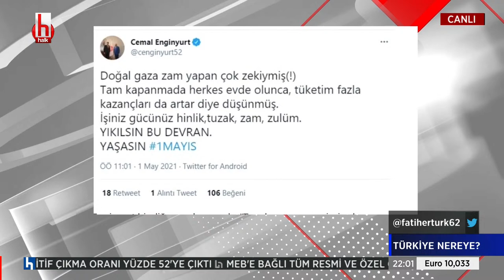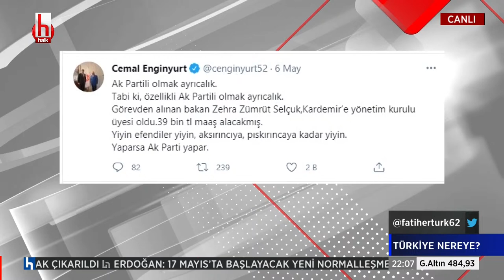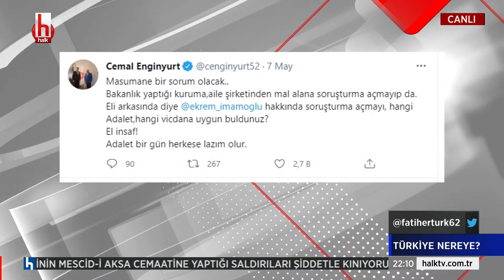Mv. Cemal Enginyurt: Selçuk'un 39 bin lira maaşını gören Ruhsar Pekcan benim neyim eksik diyecek!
CANLI I Fatih Ertürk ile Türkiye Nereye? I